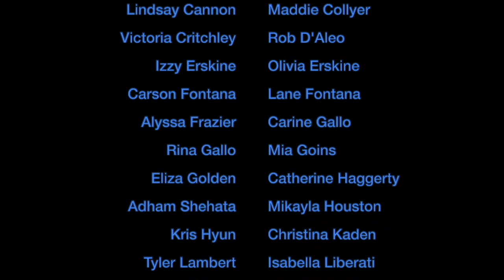Holmdel High School "HomeDub 2020"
It's like a Lip Dub but it's not. It's a HomeDub - a music video collaboration created by Holmdel High School students during the Covid-19 pandemic.
Directed and edited by Faith Wareham, produced by Carlee Brew, music track mixed by Maddie Collyer and artwork by Michelle Liang. Hope you enjoy!

Songs Include:
Whatcha Say - Jason Derulo
Take Me Home - Cash Cash ft. Bebe Rexha
La La Land - Bryce Vine
Show Me Love (EDX Remix) - Sam Feldt
Summer Days - Martin Garrix ft. Macklemore and Patrick Stump
We’re All in This Together - High School Musical Cast
Everybody Talks - Neon Trees
Graduation - benny blanco with Juice WRLD
Good Old Days -Macklemore ft. Kesha